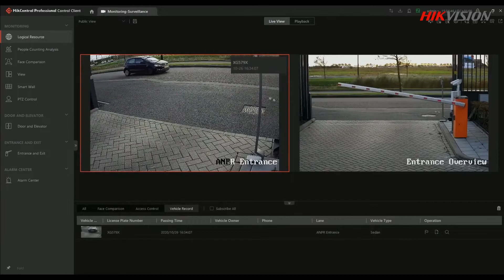Hikvision DeepinView Vehicle Analysis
Vehicle Analysis: Supporting ANPR and vehicle feature analysis.

The DeepinView series always try to see more with its deep learning technology inside. From general retail scenarios to high-end stores, the cameras offer retailers both quantitative and qualitative understanding of their customer traffic for effective management and operation optimization.